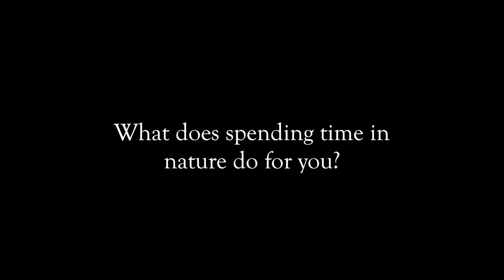Newly discovered benefits of nature - Heather Sipes - From the Mind Body Soul Project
Heather is relatively new to backpacking but she has known for a while that being in nature is essential for her own mental health. Any time she feels the anxiety on the rise she knows it's time to recalibrate in nature.

Mind, Body, Soul: the Nature of Well-Being will be based on our thru-hike of the Continental Divide Trail in 2021. We'll be exploring how nature affects our well-being in addition to the input provided by many other highly experienced adventurers.